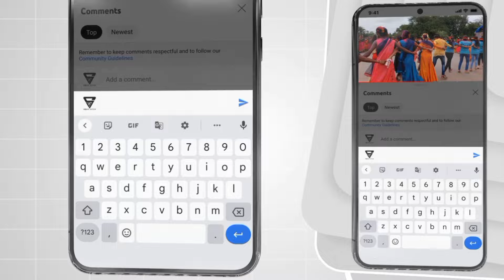जबरदस्त नॉनस्टॉप तारपा वाजवला ✌️ शिसने मानपाडा | Vinit Musical Dj Party Dudhani